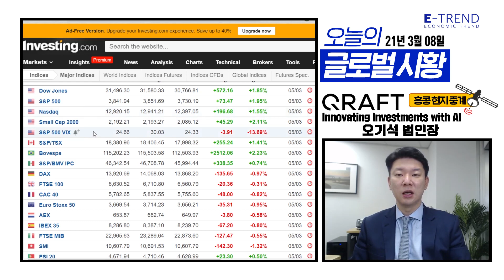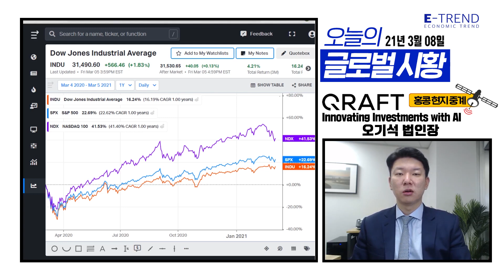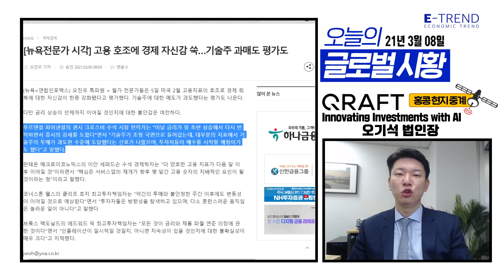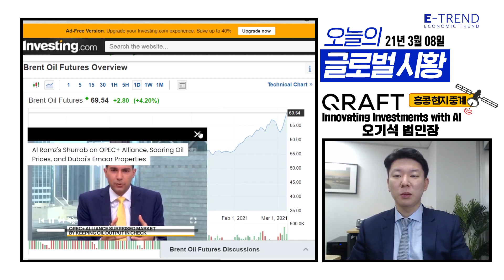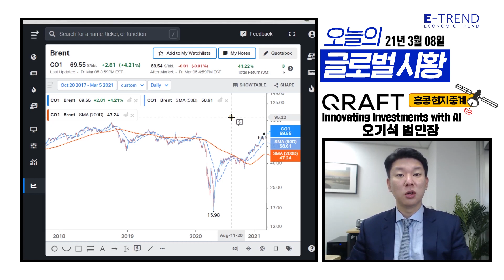극심한 테슬라 주가 변동성, 이미 2월초에 하락을 예측한 크래프트AI 모델에서 아직 재편입은 없음| 크래프트테크놀로지스 오기석 법인장 | 주식전망 | 해외주식 | 글로벌시황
오기석 법인장의 글로벌 5분 시황!
짧은 시간 중요한 핵심 포인트로 해외 시황을 분석하고 전달해 드립니다.
월 - 금 오전 9시에 글로벌 5분 시황을 시청하실 수 있습니다. 많은 사랑과 관심 부탁드립니다.

- 오기석 법인장 / 크래프트테크놀로지스 APAC법인
 고려대학교 경영학과
 홍콩대학교 MBA

전문분야 : ETF, 거시경제

  약력
 -前 Vanguard 한국담당 상무
 -前 Direxion아시아 ETF 영업 이사
 -前 미래에셋 자산운용 홍콩 ETF 선임 운용역
       글로벌 ETF업계 경력 10년 이상 전문가

- 촬영 일시: 03월08일